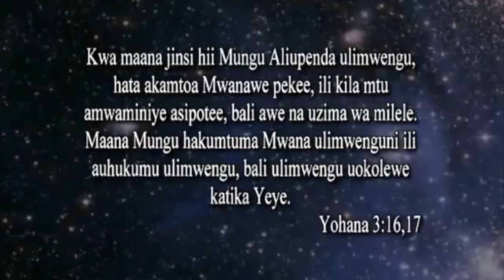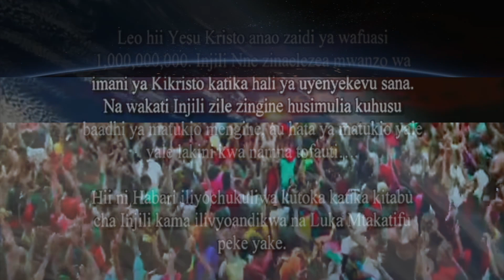[OMBE]-THEILLAH CHOIR;-KWENYE MKUTANO WA AKINAMAMA KENTUCKY BOWLING GREEN-[2020].